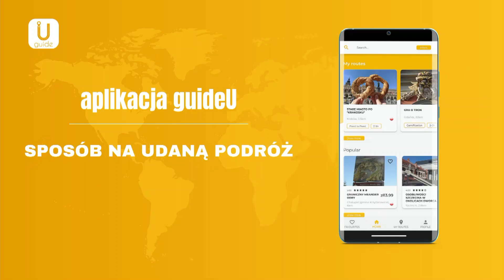FPFF - Tomasz Kolankiewicz i Jakub Wejkszner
Tomasz Kolankiewicz - Dyrektor Artystyczny Festiwalu Polskich Filmów Fabularnych w studio anywhereTV 🔥Wraz z naszym redaktorem naczelnym Kuba Wejkszner porozmawiają o tym, co czeka na Was podczas 47 edycji festiwalu i jak przebiega wydarzenie📽

Miłego oglądania!

Tu znajdziecie plan FPFF na dziś (tj. 13 września) ➡️

wsparcie Modivo, Sharp Polska, MOLTON, Dekpol Steel, Muzeum Polskiej Wódki - Polish Vodka Museum, Port Lotniczy Gdańsk im. Lecha Wałęsy, Café Xander, Farys, Hotel Haffner, Telewizja Kino Polska, Restauracja Moje Miasto, Ford Polska, Red Bull, Yonekawa Nieruchomości, AïOLI inspired by Gdańsk, Primavera Furniture, Kawa Popularna